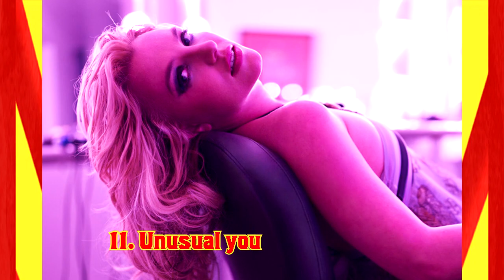Circus - (Album rank)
This is my personal ranking of the album Circus by Britney Spears! What's your ranking?